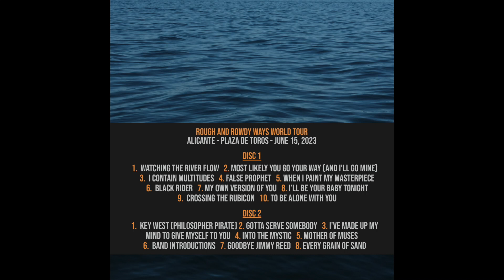Bob Dylan - "Into The Mystic" (Van Morrison) - June 15, 2023 Alicante, Spain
Bob Dylan - "Into The Mystic" (Van Morrison)
June 15, 2023
Plaza de Toros
Alicante, Spain

Thanks to the tapers!
Remastered by Bennyboy